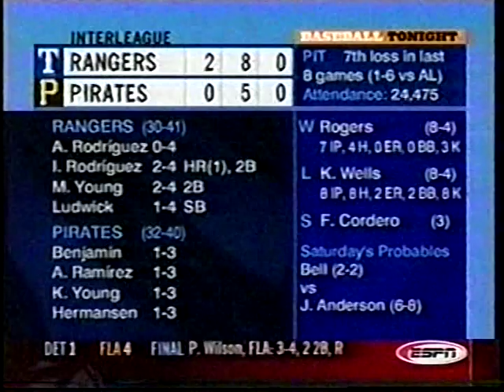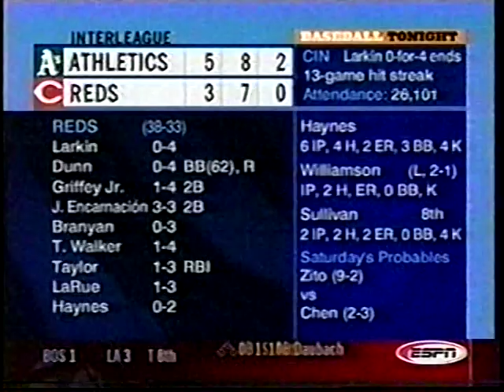2002 MLB Highlights June 21